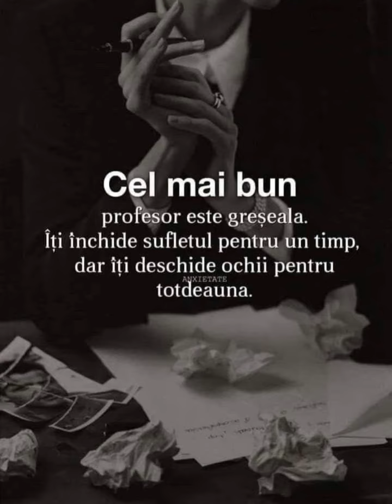Cel mai bun!